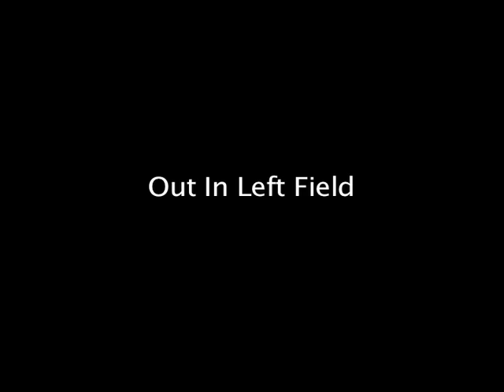Campaign-O-Cycle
Faster than a speeding bullet. More powerful than a locomotive. Able to leap tall buildings in a single bound.

Look! Down the street!

It's a Harley. It's a rocket. It's Campaign-O-Cycle!!